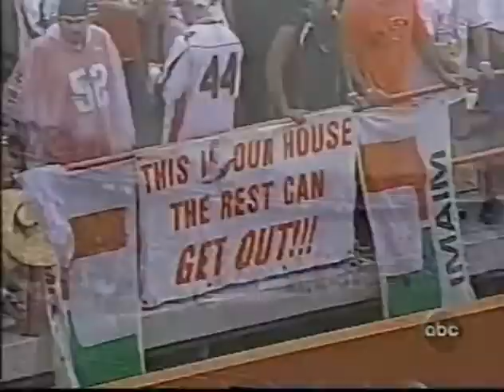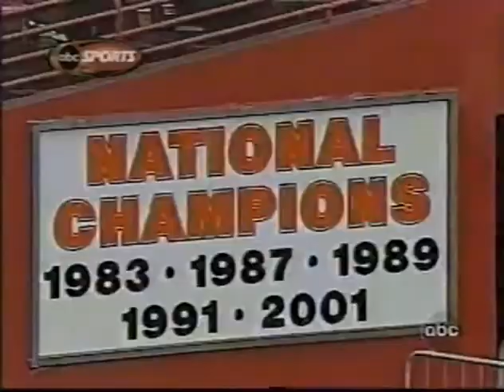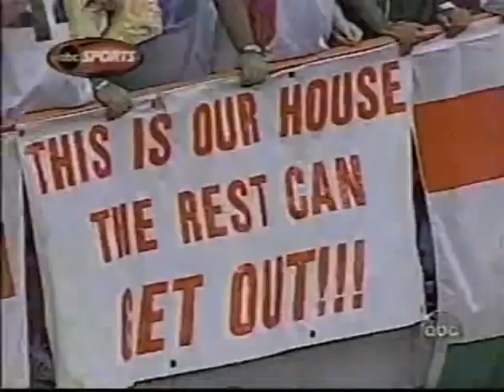2002 #18 Virginia Tech @ #1 Miami No Huddle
2002 Virginia Tech Hokies @ Miami  Hurricanes